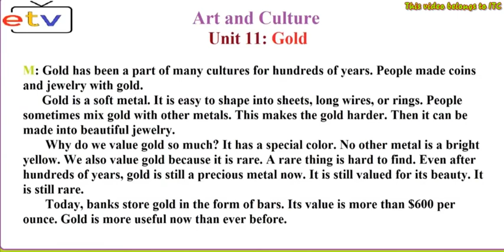ART AND CULTURE